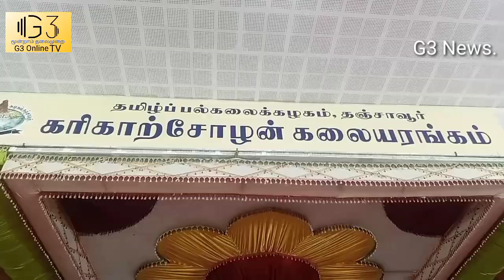தமிழ் பல்கலைக்கழக பட்டமளிப்பு விழாவில் ஆளுநர் ஆர் என் ரவி தமிழ்த்தாய் வாழ்த்து பாடினார்.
தஞ்சை தமிழ் பல்கலைக்கழகத்தில் 14 ஆவது பட்டமளிப்பு விழா நடைபெற்றது ஆளுநர் வேந்தர் ஆர் என் ரவி தமிழ் தாய் வாழ்த்து பாடலை பாடி
தங்கப்பதக்கங்களை வழங்கி மாணவ மாணவிகளுக்கு பட்டங்களை வழங்கினார்.